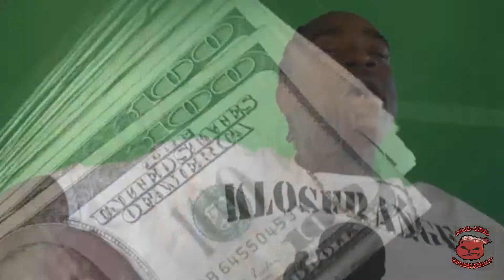Fuck YO Swag OFFICIAL VIDEO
A NoKutt Production KloseRange Bool-Aidd Produktionz
Directed & Edited by Bool-Aidd Produktionz